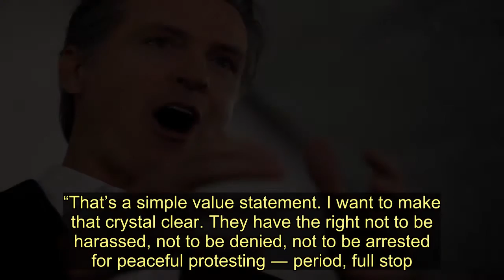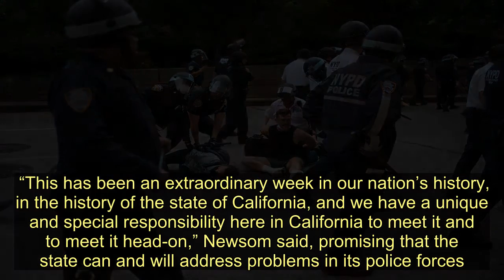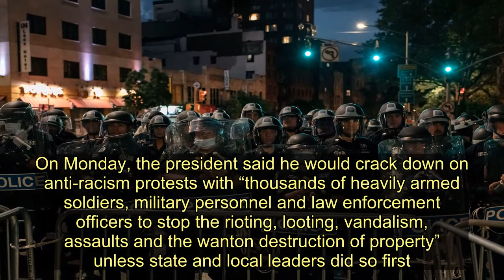California Vows To Take Steps To Protect Protesters From Police Abuse - Today News